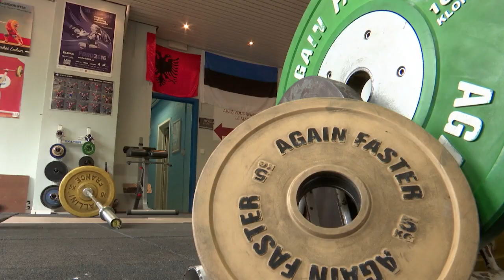T'as 2 Minutes ? - Anna Van Bellinghen (haltérophilie)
Pour capter BX1 en télévision, à Bruxelles et en Wallonie :
Proximus : Canal 10
Telenet : Canal 10
VOO et Orange  : Canal 61